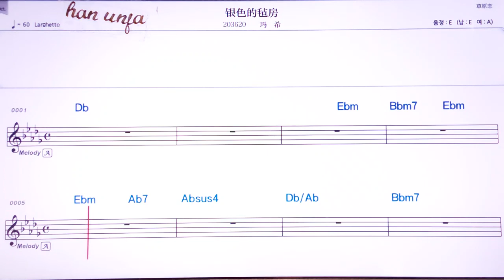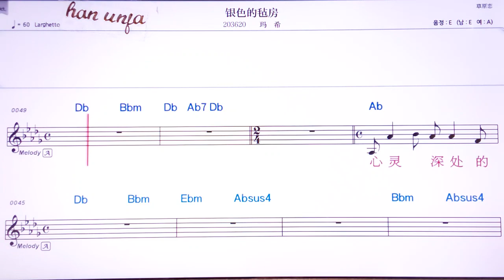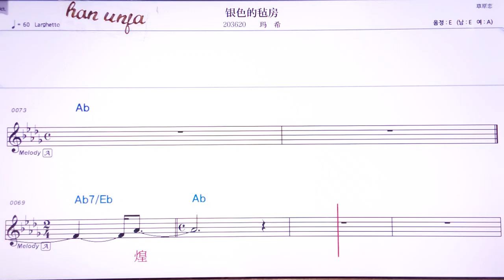💖인써더짠팡/마씨 👍Karaoke With Sheet Music/MR,노래방, 악보, 코드,